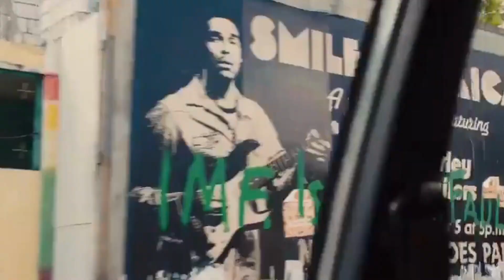Bob Marley: O Legado Musical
Esta cinebiografia emocionante conta a história do lendário ícone do reggae, Bob Marley, que trouxe sua música e mensagem poderosa para o mundo inteiro.